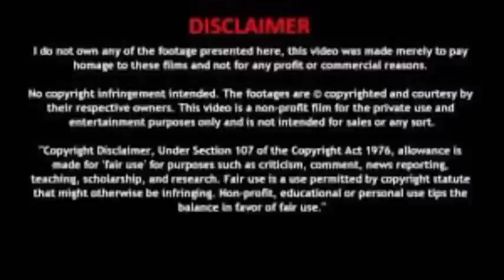தமிழகத்தில் பள்ளிகள் திறப்பு தேதி மாற்றம்! சற்றுமுன் முதல்வர் அதிரடி அறிவிப்பு! மாணவர்கள் மகிழ்ச்சி!